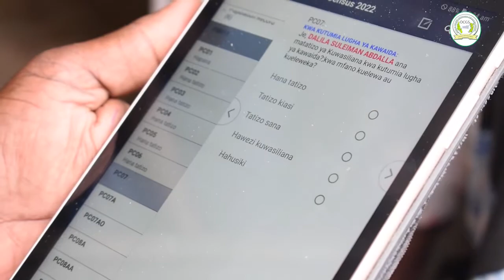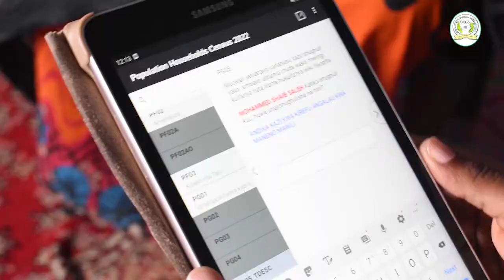KAMISAA WA ZANZIBAR ATINGA WIZARA YA MAJI NISHATI NA MADINI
OFISI YA MTAKWIMU MKUU WA SERIKALI ZANZIBAR